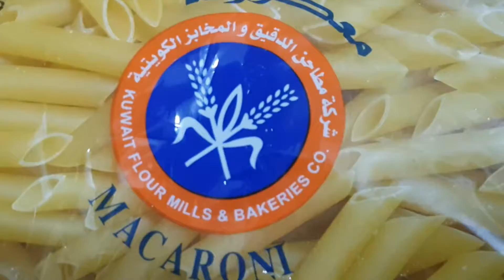Aarabiata Pasta | Jaysudha's Kitchen